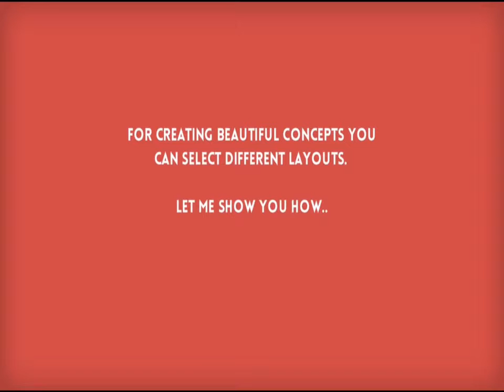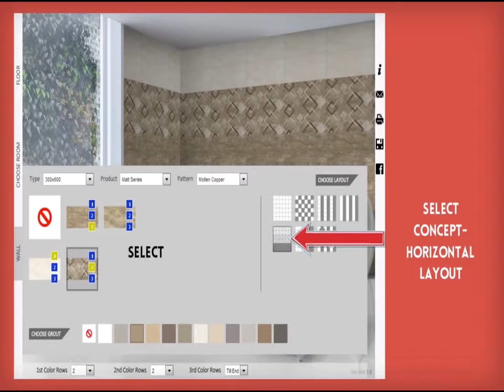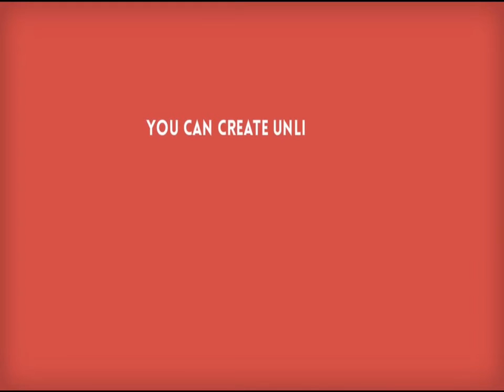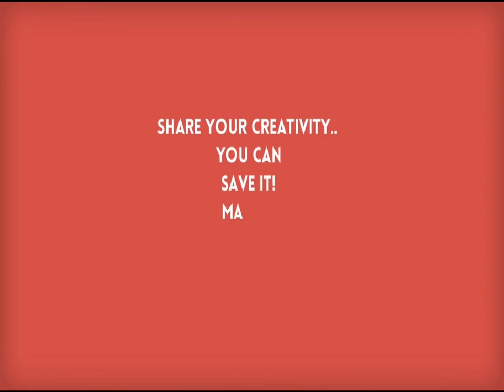Varmora Infotech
Tiles Visualizer